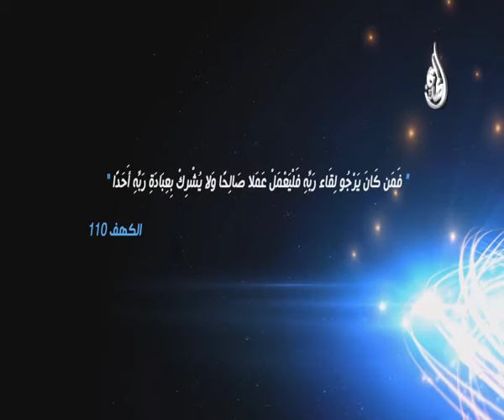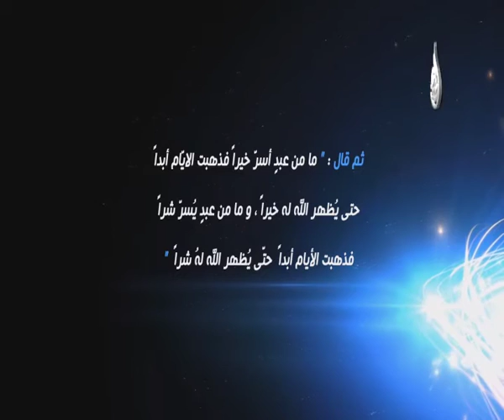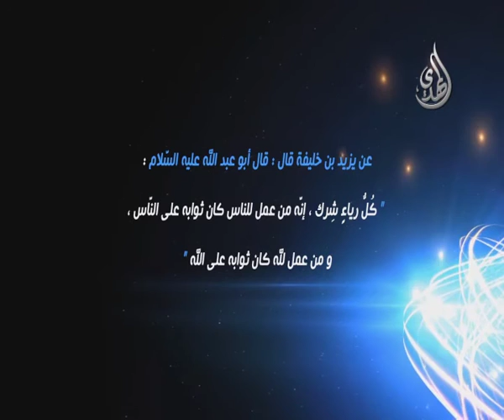الرياء - وثائقي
وثائقي - الرياء - الشرك الخفي